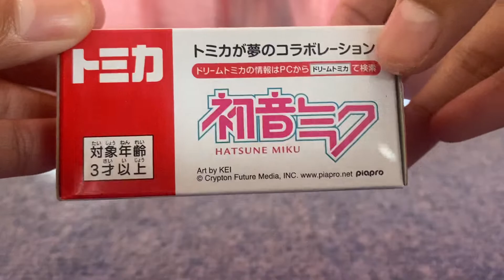No.160 ドリームトミカ 初音ミク 開封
初音ミクのドリームトミカです
可愛らしいトミカですね
運転してるミクがﾐｸﾀﾞﾖｰに見えるのは気のせいでしょうか